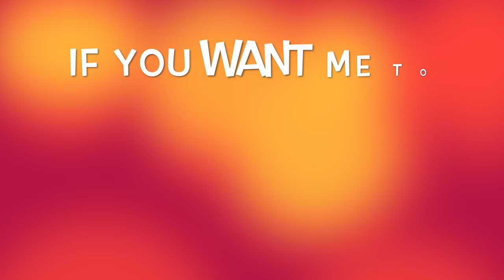Walking Trips To The Giant Swing On Dinso Road Bangkok Thailand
The Giant Swing (Thai: เสาชิงช้า, RTGS: Sao Chingcha, pronounced [sǎw t͡ɕʰīŋ.t͡ɕʰáː]) is a religious structure in Phra Nakhon, Bangkok, Thailand. Located in front of Wat Suthat, it was formerly used in an old Brahmin ceremony, and is one of Bangkok's tourist attractions.

The Giant Swing was constructed in 1784 in front of the Devasathan shrine by King Rama I. During the reign of Rama II the swing ceremony was discontinued as the swing had become structurally damaged by lightning. In 1920 it was renovated and moved to its current location in order to make space for a gas plant. The ceremony was again performed until 1935, when it was discontinued after several fatal accidents.

The last renovations were done in 1959, and after 45 years of exposure to the elements the wooden pillars were showing signs of serious damage. A major reconstruction began in April 2005. Six teak tree trunks were used. The two used for the main structure of the swing are over 3.5m in circumference and over 30m in height. The remaining four are used for support and are 2.30m in circumference and 20m in height. The swing was taken down in late October 2006 and the work finished in December of the same year. The rebuilt swing was dedicated in royal ceremonies presided over by His Majesty King Bhumibol Adulyadej in September 2007. The timbers of the original swing are preserved in the Bangkok National Museum.

In 2005, the Giant Swing, together with Wat Suthat, was suggested as a future UNESCO World Heritage Site.

Near Giant Swing, it has intersection between Bamrung Mueng Rd. and Ti Thong Rd. and intersection that has Bamrung Mueng Rd., Unakan Rd. ,and Siripong Rd. . We have Wat Suthat Thep Wanaram and Lan Kon Mueng which is used for holding activities and under Lan Kon Mueang has parking lot for people near Giant Swing. Moreover, it has many religious places and many recommended restaurant such as Mont Nomsod, Mit Ko Yuan etc. .